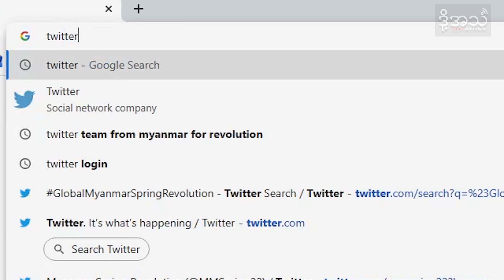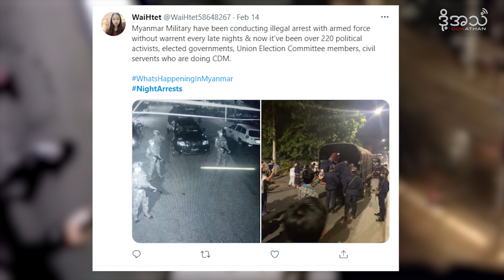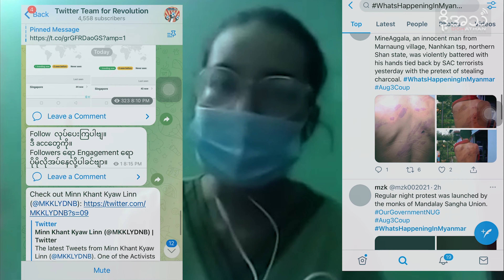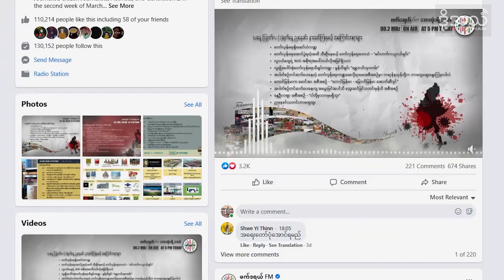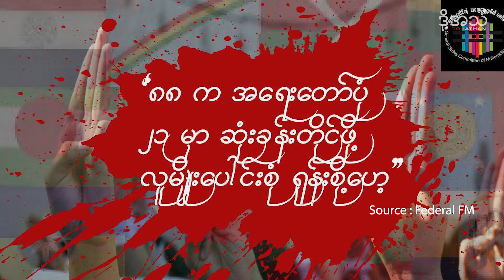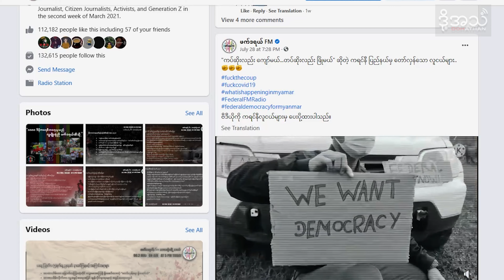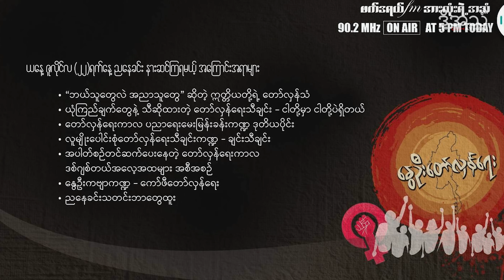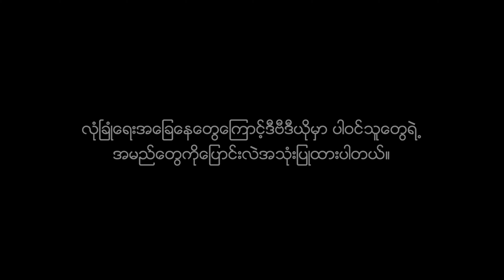ခေတ်သစ်နည်းပညာနဲ့တိုက်ပွဲဝင်နေကြတဲ့လူငယ်များ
နိုင်ငံအပြောင်းအလဲဖြစ်ဖို့အတွက် Twitter Campaigns တွေ၊ မြေအောက်ရေဒီယိုထုတ်လွှင့်မှုတွေမှာ ပါဝင်လှုပ်ရှားနေတဲ့လူငယ်တွေနဲ့ ဒို့အသံကတွေ့ဆုံခဲ့ပါတယ်။ တော်လှန်ရေးအတွက်သူတို့ဘယ်လိုတွေ လုပ်ဆောင်နေကြပါသလဲ။ (Unicode)

ႏိုင္ငံအေျပာင္းအလဲျဖစ္ဖို႔အတြက္ Twitter Campaigns ေတြ၊ ေျမေအာက္ေရဒီယိုထုတ္လႊင့္မႈေတြမွာ ပါ၀င္လႈပ္ရွားေနတဲ့လူငယ္ေတြနဲ႔ ဒို႔အသံကေတြ႕ဆံုခဲ့ပါတယ္။ ေတာ္လွန္ေရးအတြက္သူတို႔ဘယ္လိုေတြ လုပ္ေဆာင္ေနၾကပါသလဲ။(Zawgyi)